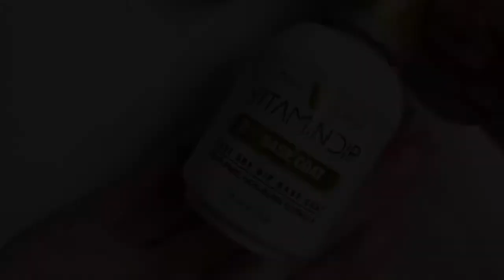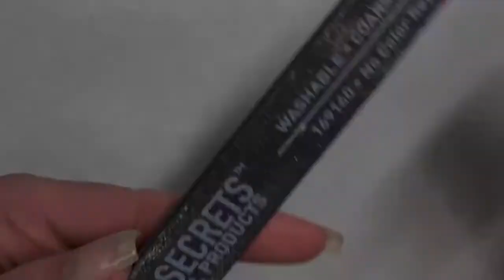Nail Art Tutorial: Side French Tips Guide Using NuGenesis Dip Powder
Featuring Side French Tips Manicure from @Nailsby__tessa
About Nugenesis Nails Dip Powders:
NuGenesis Nails dip powder technology is a simpler, quicker, and healthier nail application compared to acrylic and gel nail applications. We now also offer a 3-in-1 match system: Dip Power, Lacquer, and Gel.